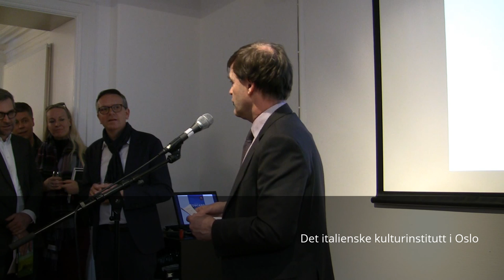"Toscana. Alt du trenger å vite" - Vellykket bokpresentasjon på IIC, 28. mars 2017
Strålende suksess når Anders Hornslien var tilbake på IIC for å presentere sin nye reiseguide "Toscana - Alt du trenger å vite". Full sal, stor stemning og et begeistret og lyttende publikum når Hornslien i samtale med journalist og Italiakjennet Yngve Kvistad la ut om de mange Toscanske perlene, fristelsene (kulinariske og av mer kulturell art) og oppdagelsene han hadde gjort under researchen av boken. Stor takk til Honrslien og Kagge forlag for nok et flott samarbeid.

Boken gir et grundig innblikk i det beste Toscana kan by på.

Anders Hornslien følger opp boksuksessen Roma – 100 unike opplevelser med denne guiden til Toscana. Etter utallige turer i regionen, både privat og som reiseleder, gir Hornslien deg tips, råd og vink som utvider din opplevelse og forståelse av Toscanas helt unike kultur og historie. Bli med gjennom Chianti-dalen på scooter, tråkk druer i Cortona eller delta på innhøstingen av oliven i Val D’Orcia. Eller hva med en helaften hos slakteren i Pazano?
Anders Hornslien gir deg muligheten til å utforske, lære og smake deg gjennom det beste Toscana har å by på, fra de kjente middelalderbyene til de bortgjemte perlene. Dette er boka man bør ha til planleggingen før reisen – og ikke minst i hånda underveis på reisen. For her har man ikke lyst til å gå glipp av et eneste tips!

Anders Hornslien er tidligere stortingsrepresentant og journalist. I de siste årene har han jobbet som reiseplanlegger, guide og foredragsholder i Italia med særlig fokus på Roma, Toscana og Sicilia. Han har tidligere utgitt bestselgeren Roma – 100 unike opplevelser på Kagge forlag.

Noen bidragsytere kommer også med ett tips hver, blant disse Jens Stoltenberg, Thomas Thiis-Evensen og Vibeke Løkkeberg.